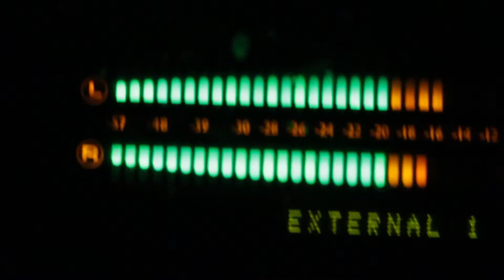KXSC Fundraiser 2017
Do it for the robot!